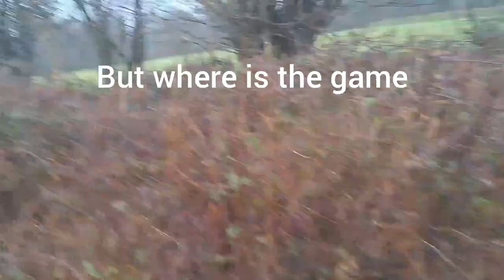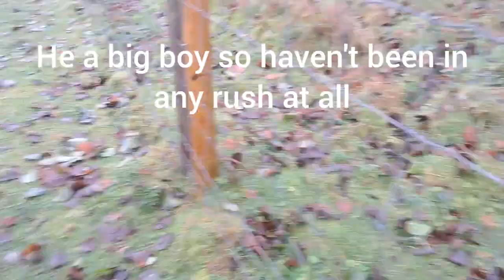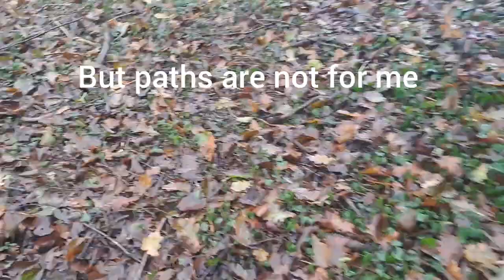Bushing rabbits with the Bedlington Whippets. Training the yearlings Missy and Brutus.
Bushing rabbits with the Bedlington Whippets. Training the yearlings Missy and Brutus. Season one they are learning the ropes fast.